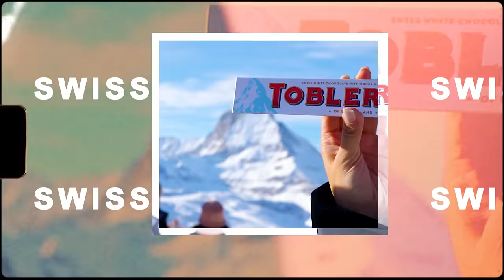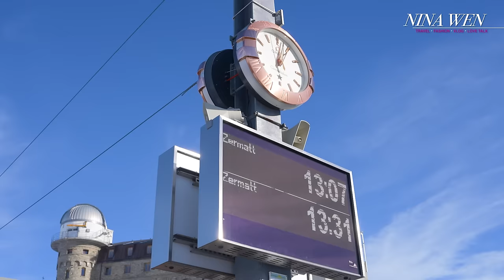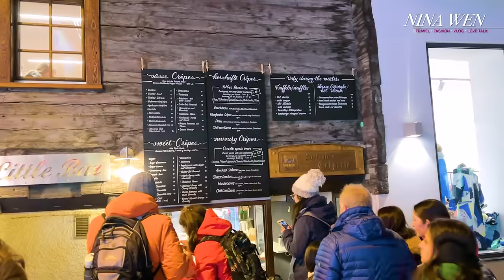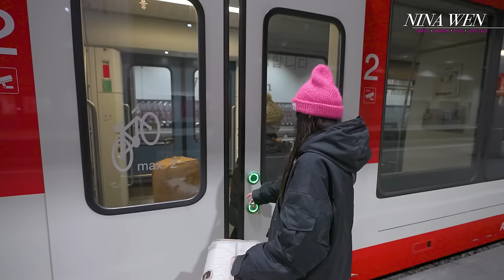【歐洲瑞士之旅Ep.5🇨🇭】極限運動篇🏂策馬特滑雪天堂體驗記｜三大名峰—馬特洪峰🗻三角巧克力｜雪地健走探險⛄️｜策馬特小鎮 ｜NinaWen Travel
先宣布！本集完全是把Nina一行人體力消耗殆盡的一集😂😂
又是雪地健走、從最高峰開始滑雪、不停轉搭火車穿梭景點...
此生想去瑞士的人，一定要看這集👆👆👆👆
因為有很多經驗談
可以幫助大家在行程上有更好的準備跟體驗

團隊在策馬特待3天2夜，行程非常精實
快要沒時間睡覺跟吃飯那種😪
都還嫌玩不過癮，下次來就直接待一個月了！
跟著Nina一起看看被譽為
✨「滑雪天堂」的策馬特
✨瑞士必登三大名峰之一的馬特洪峰
白雪皚皚、壯麗景觀的樣貌吧！

下一站～童話小鎮「格林德瓦」

還可以推薦給你的好朋友唷！
我們下週再見

00:00 正片開始
00:30 Zermatt 策馬特：馬特洪峰日出/三角巧克力
02:40 Gornergrat Bahn 戈爾內格拉特鐵路
03:19 Matterhorn 馬特洪峰
15:34 Ambassador Zermatt 飯店用餐
18:24 Zermatte Matterhorn Viewpoint 觀夜景
21:47 Matterhorn Glacier Paradise 小馬特洪峰冰川天堂
35:17 Grindelwald 格林德瓦：童話小鎮

♥️ Nina Wen
每週三晚上更新影片
Nina的Facebook：